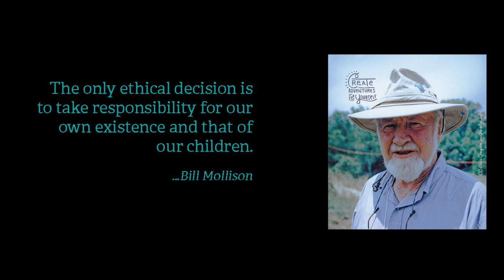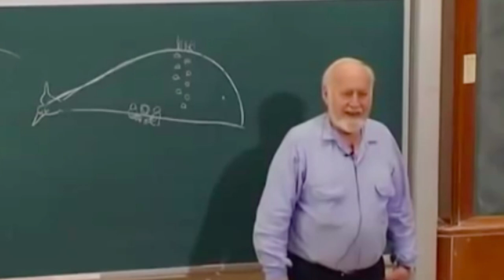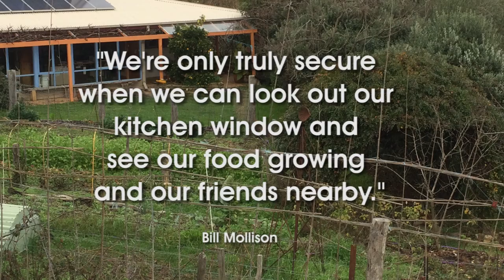Trees Eat Us All: A Tribute to Bill Mollison (1928-2016) from Charlie Mgee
Charlie Mgee's tribute to the father of permaculture, Bill Mollison who passed away on September 24, 2016.

Photos and footage of Bill thanks to members of the group 'In Memory of Bill Mollison' on Facebook as well as excerpts from the 'Global Gardener' TV series and documentary 'In Grave Danger of Falling Food'.

TREES EAT US ALL - Lyrics by Charlie Mgee

Designer, you’re now a recliner
So long and thanks for the yield
and your tools left behind
have all sharpened our minds
to keep growing the change in the field

The future is looking quite shady
under all the ideas that you’ve grown
and to look out the window
at food in the ground
gives us power to face the unknown

CHORUS
But trees eat us all in the end
so plant one for me when I’m gone
then if you hear that I’ve died
you can tell them they’ve lied
I’m just shading-out somebody’s lawn.

Tapping into the rhizomes of wisdom
you wove them all into a tale
and with seeds in your pockets and dirt on your hands
took us into the belly of the whale
You took us into the belly of the whale

So go on and tell us another
Cos your stories are food for the soul
Helping us see the forest for the trees
And ourselves as part of the whole
See ourselves as part of the whole

CHORUS
Yeah trees eat us all in the end

Though the problems around us are many
The answers come to us with ease
Take care of the land, your friends and your family
and remember to plant lots of trees

CHORUS
Cos trees eat us all in the end